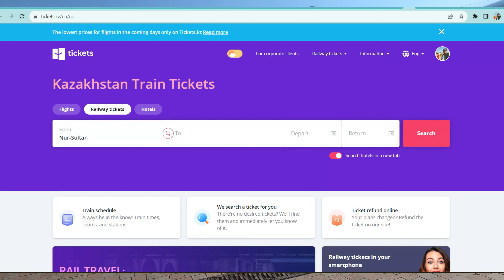Unforgettable Almaty to Shymkent Train Journey with a Kazak Girl.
Almaty to Shymkent Train Journey With Kazak Girl | Kazakisthan.

 • 4k | A Mysterious...
 • 4k | The Real Spi...
 • We MIss Bandipore...
 • 4k | Jeep Safari ...
 • 4k | పంబ నుండి సన...
 • Sabarimala Tour D...
 • Venue Non Stop dr...
 • Chit Chat With Lo...
 • 1000 years old Vi...
 • Day-2 | Deadliest...
 • Day-1  | Hyd- Chi...
 • NEAR INDO CHINA B...
 • Indian White  Tig...
 • Singapore !  Sky ...
 • Germany వాళ్లకునమ...
 • Tekka Center Litt...
 • Phuket నుండి Sing...
 • Phuket ! Patong b...
 • Walking Tour  Old...
 • Chaithararam Temp...
 • Phuket Big Buddha...
 • Phuket town l vie...
 • Thai Local Food l...
 • Cheap Flight  l V...
 • Sukhumvit walk  I...
 • bankok క్యాబ్ లా ...
 • Phi Phi Island | ...
 • Indian consulate ...
 • Bugis Street | Si...
 • Chirala Beach | V...
 • DIBRUGARH - The T...
 • Dibrugarh Bogibee...
 • DIBRUGARH TO  FRI...
 • Assam Rural villa...
 • Folk Dances of As...
 • A DAY WITH MISHIN...
 • Missing Tribe-The...
 • అరుణాచల్ ప్రదేశ్ ...